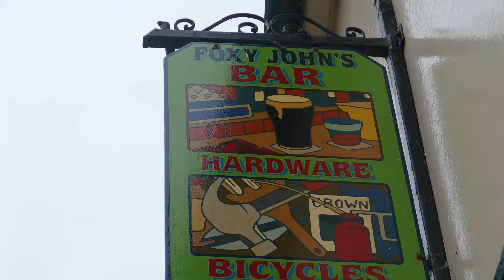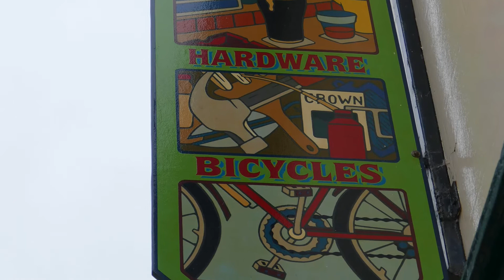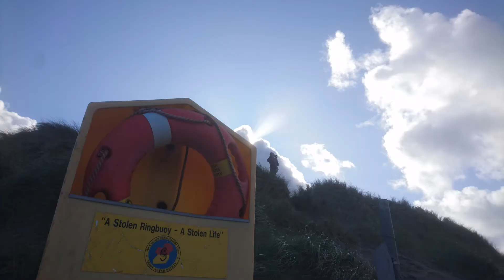Ireland 2019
Surtsafari in Ireland